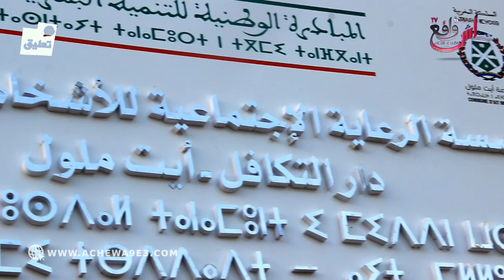فطور مع المسنين المتخلى عنهم .. الفرحة لي فعينيهم تنسيك الدنيا وما فيها اجي تشوفو اش واقع